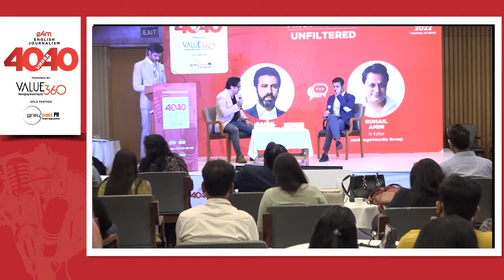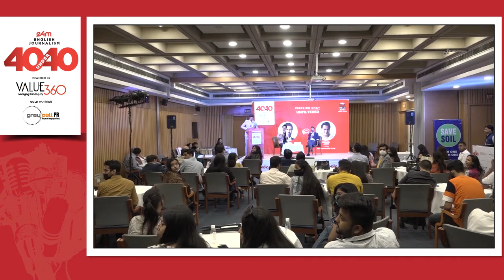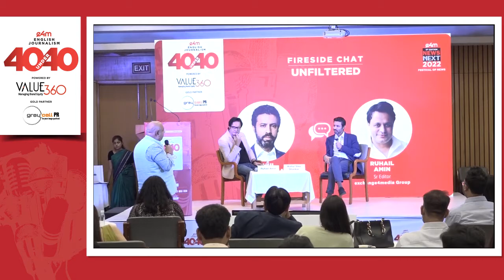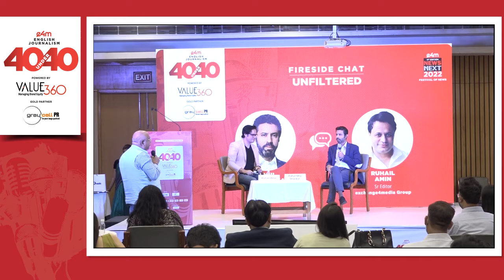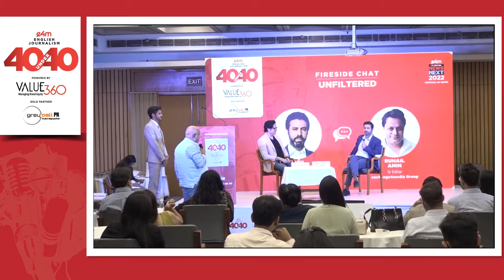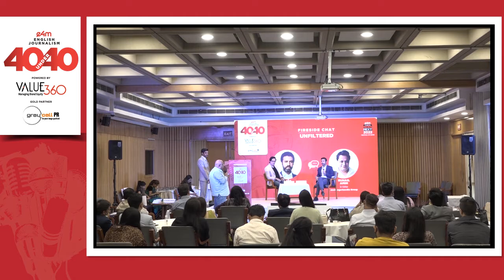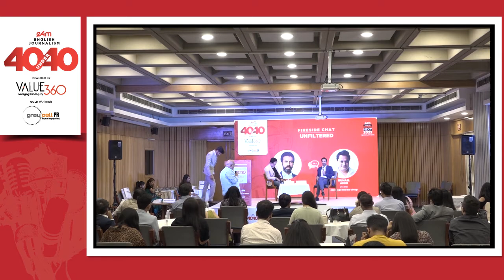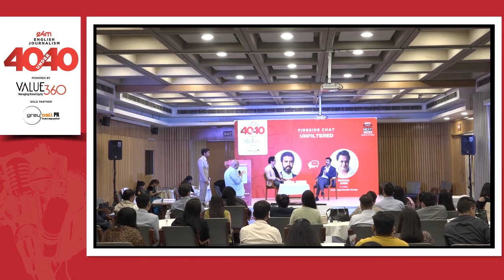Fireside Chat: UNFILTERED Rahul Shiv Shankar, Times Now and Ruhail Amin, exchange4media Group